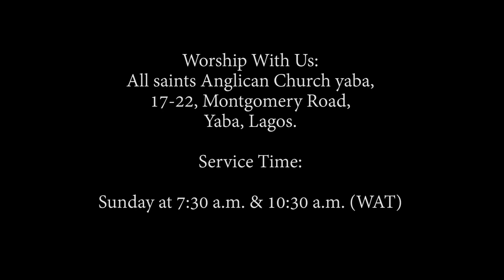Moment of Prayer || Rev. Canon Emmanuel Chibueze || 16112023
ALL SAINTS' ANGLICAN CHURCH YABA.

Worship With Us:
17-22, Montgomery Road,
Yaba, Lagos.

Service Time:

Sunday at 7:30 a.m. & 10:30 a.m. (WAT)